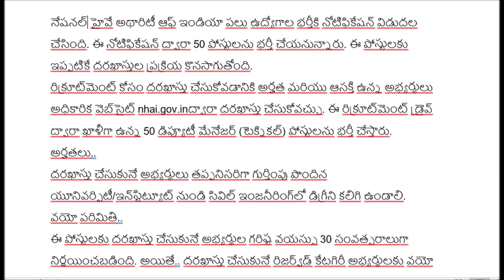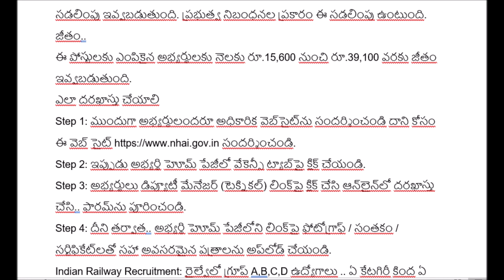నేషనల్ హైవే అథారిటీ ఆఫ్ ఇండియా పలు ఉద్యోగాల భర్తీకి నోటిఫికేషన్ విడుదల చేసింది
NHAI Recruitment

Step 1: ముందుగా అభ్యర్థులందరూ అధికారిక వెబ్‌సైట్‌ను సందర్శించండి దాని కోసం ఈ వెబ్ సైట్ సందర్శించండి.
Step 2: ఇప్పుడు అభ్యర్థి హోమ్ పేజీలో వేకెన్సీ ట్యాబ్‌పై క్లిక్ చేయండి.
Step 3: అభ్యర్థులు డిప్యూటీ మేనేజర్ (టెక్నికల్) లింక్‌పై క్లిక్ చేసి ఆన్‌లైన్‌లో దరఖాస్తు చేసి.. ఫారమ్‌ను పూరించండి.
Step 4: దీని తర్వాత.. అభ్యర్థి హోమ్ పేజీలోని లింక్‌పై ఫోటోగ్రాఫ్ / సంతకం / సర్టిఫికేట్‌లతో సహా అవసరమైన పత్రాలను అప్‌లోడ్ చేయండి.
Indian Railway Recruitment: రైల్వేలో గ్రూప్ A,B,C,D ఉద్యోగాలు .. ఏ కేటగిరీ కింద ఏ పోస్టులంటే..

Step 5: ఆ తర్వాత అభ్యర్థి దరఖాస్తు ఫారమ్‌ను తప్పులు లేకుండా సరి చూసుకోండి.
Step 6: ఇప్పుడు అభ్యర్థులు అప్లికేషన్ ఫారమ్‌ను సమర్పించడానికి సబ్మిట్ బటన్‌పై క్లిక్ చేయండి.
Step 7: తర్వాత అభ్యర్థి దరఖాస్తు ఫారమ్‌ను డౌన్‌లోడ్ చేసుకోండి. ఇది భవిష్యత్ అవసరాలకు ఉపయోగపడుతుంది